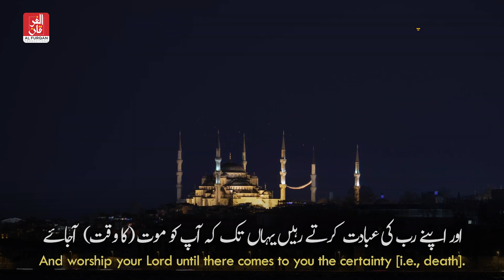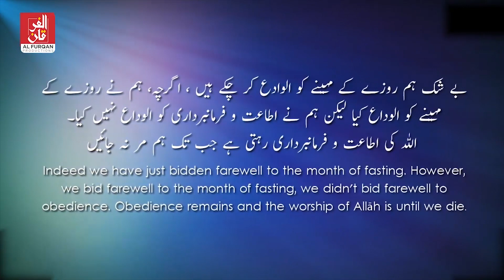Dont' Do This After Ramadan | رمضا ن کے بعد ایسا نہ کریں